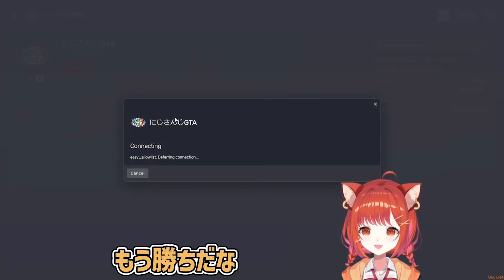ノリで署長ローレンを誘拐するぷてちに爆笑する葛葉【にじさんじ/切り抜き/葛葉/ラトナ・プティ/ローレン・イロアス/五十嵐梨花/にじGTA】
いいね、コメントとても嬉しいです。

ご要望、ご意見はTwitterのDMへお願い致します。

【使用素材一覧】
▶︎BGM・効果音